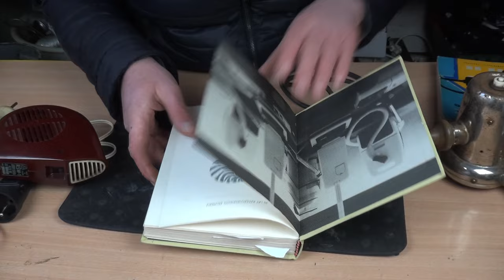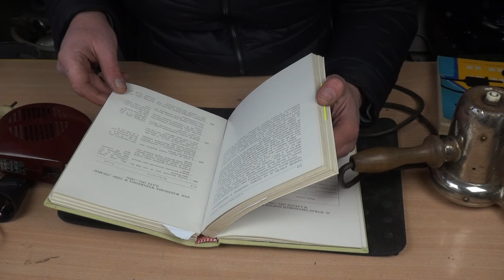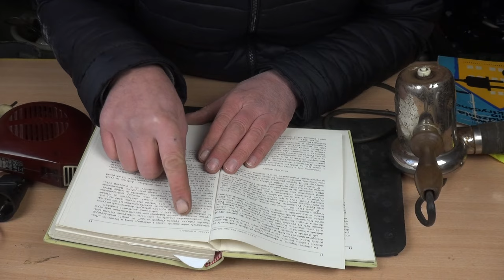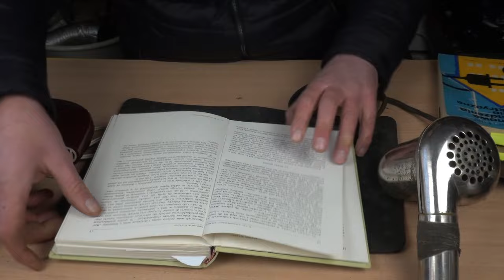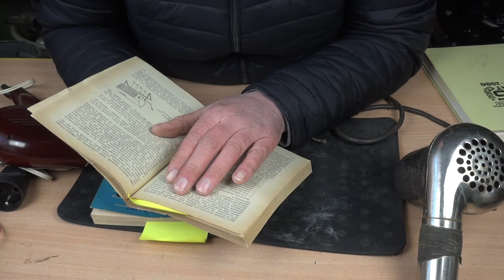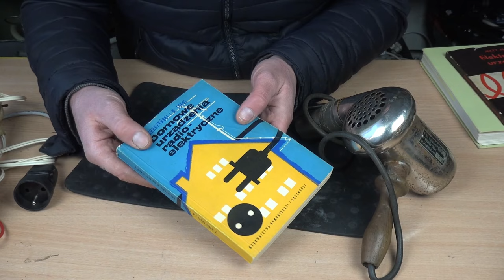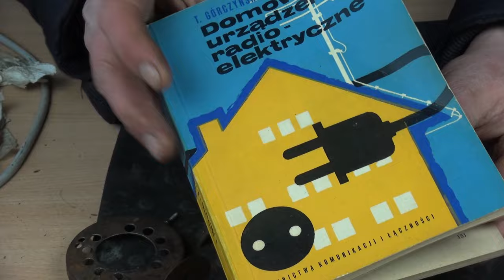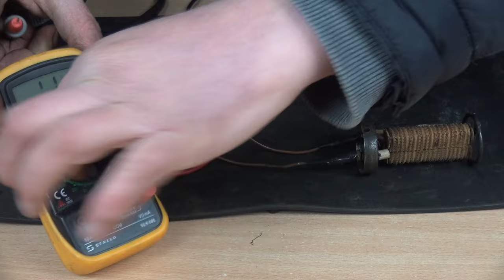Stara suszarka z Fabryki Rowerów i Wózków w Rzeszowie (1953)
Ten odcinek poświęcony jest chyba pierwszemu powojennemu modelowi produkowanej w Polsce suszarki do włosów z ówczesnej Fabryki Rowerów i Wózków Dziecinnych w Rzeszowie (później Rzeszowska Fabryka Sprzętu Gospodarskiego, a następnie Zelmer). Moim zdaniem suszarka może pochodzić mniej więcej z roku 1953. Na pierwszy rzut oka suszarka wzorowana jest na dawnych modelach niemieckich suszarek. Ciekawostką jest silnik, który w niej znalazłem – prawdopodobnie wyjęty z jakiegoś innego urządzenia, ale pozostaje pytanie, czy zamontowano go faktycznie w fabryce w Rzeszowie, czy wymieniono kiedyś podczas jakiejś naprawy. Może ktoś z was potrafi zidentyfikować ten silnik – są na nim ślady po oderwanej tabliczce znamionowej. Przypomina małe silniki Siemens.

Rozdziały w nagraniu:

00:00:00 - W tym odcinku

00:01:39 - Wprowadzenie

00:03:35 - Polskie suszarki

00:07:55 - Zajrzyjmy do kroniki

00:13:28 - Kilka książek

00:16:24 - Stan suszarki

00:20:12 - Demontaż suszarki

00:28:57 - Suszarka Foen Gnom

00:30:50 - Demontaż przewodów

00:38:36 - Pierwszy test silnika

00:43:03 - Tajemnice silnika

00:55:12 - Czyszczenie

01:00:03 - Montaż i test silnika

01:04:19 - Grzałka suszarki

01:10:38 - Test grzałki

01:13:02 - Zacznijmy montaż

01:16:16 - Połączenie przewodów

01:21:07 - Montaż silnika i grzałki

01:25:10 - Test suszarki

01:29:33 - Wtyczka

01:33:44 - Finalny test

01:36:32 - Podsumowanie